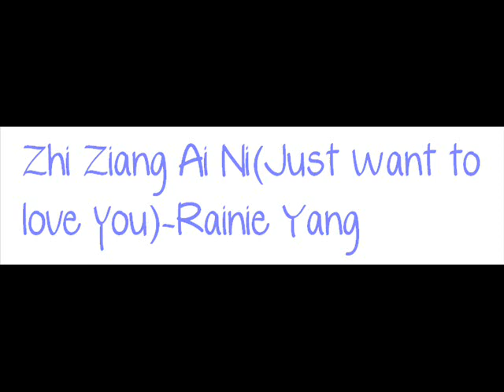[MMV]Zhi Xiang Ai Ni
This is my first time making a MMv (: WOOT! Enjoy!! and i know the timing may be off in some parts i'm really sorry. i tried really hard on it!oh and at the end, nevermind the crdits part im 2 lazy to reupload it againsx)
here are the lyrics(chinese lyrics)
Wo zhong wu hai shi shuo le
yi gou wo ai ni hai ji
De na de wei liang ye li
tian kong zheng piao zhe xiao yu
Xin tiao de sheng yin
Xiang wu dong qi ji

Ni kan zhe wo shuo qian wan
bu yao ai shang ni yin wei ni
Zhi hui rang wo shang xin bie sha le
kuai dian hai ting
Ni na ma leng jing
Hu yuan you hu jin

Wo zhi dao wo dui ni lai shuo
ye xu tai nian qing
wo xiang wo
Cai wo wen wo
Zhong wu le jie
Yuan lai wei ai liu de yan lei
Ye shi zhong tian mi zi wei

Zhi xiang ai ni
Dang wo he ni
Ni zou zai yi qi jiu
yi jing jue ding
Bu kan bu ting
bu wen ye bu hui fang qi
Shi ni rang wo le jie zi ji
Ke yi wei ai na ma jian ding

Hao xiang mei tian
zheng kai yan jing
jiu neng kan dao ni
Wo zhi dao
wo ou er you yi dian ren xing
Bu guan ni zuo ren he jue ding
Jiu jing ai wo hai shi tao bi
Sorry Wo hai shi bu hui fang qi ai ni